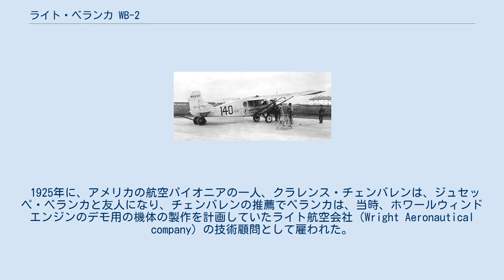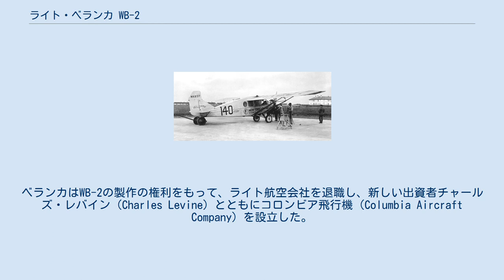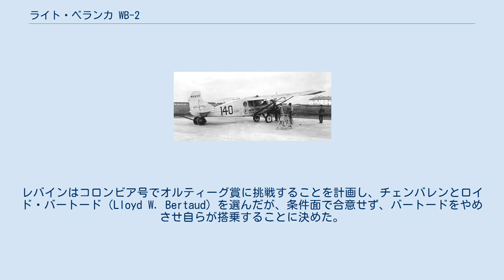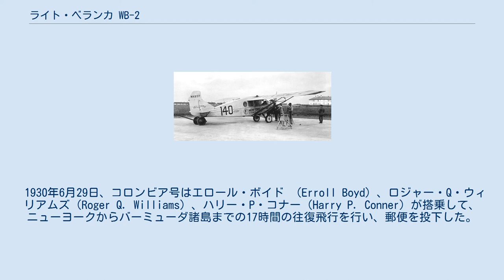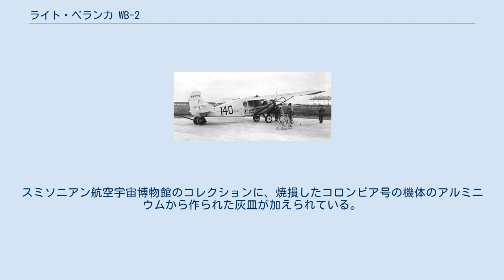ライト・ベランカ WB-2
コロンビア号 ライト・ベランカ WB-2（Wright-Bellanca WB-2）は、ジュセッペ・ベランカが設計した単発単葉機である。
ミスコロンビア号、後にメープルリーフ号の名前で多くの長距離飛行を行った。
チャールズ・リンドバーグの大西洋横断飛行の乗機として検討された機体でもある。
 1925年に、アメリカの航空パイオニアの一人、クラレンス・チェンバレンは、ジュセッペ・ベランカと友人になり、チェンバレンの推薦でベランカは、当時、ホワールウィンド エンジンのデモ用の機体の製作を計画していたライト航空会社（Wright Aeronautical company）の技術顧問として雇われた。
ベランカは全木製のWB-1を製作するが、WB-1は1926年に無給油での長時間飛行の世界記録に挑戦時に失われたので、金属構造の WB-2が後継機として製作されホワールウィンド J-5エンジンの試験に用いられた 。
長距離洋上飛行を意識した設計上の特徴を持っており、主脚は不時着水する時に機体がひっくり返るのを防ぐために切り離すことが可能で、不時着水後は燃料タンクが浮力をかせぎ、エンジンも重量軽減するために切り離して投棄することができた。
 WB-2はコロンビア号と命名されて1926年にC.C.チャンピオン（C.C. Champion）の操縦でナショナル・エア・レースに参加し、2度の最高効率賞を受賞した。
ライト航空会社はホワールウィンド エンジンの開発を優先し、顧客の航空機メーカーと競合することを避けるために機体の開発を中止することにした。
ベランカはWB-2の製作の権利をもって、ライト航空会社を退職し、新しい出資者チャールズ・レバイン（Charles Levine）とともにコロンビア飛行機（Columbia Aircraft Company）を設立した。
WB-2の原型機は$15,500で、コロンビア飛行機が購入した。
 1924年に、フランスのモールス・ドルーアン（Maurice Drouhin）とランドリー・ジュール（Landry Jules）が樹立した滞空飛行時間記録を破ることができると考え、宣伝のためにダグラス DWCで世界一周飛行を行ったパイロット、レイ・ウェイド（Leigh Wade）を雇ったが、ウェイドとレバインは対立し、バート・アコスタ（Bert Acosta）がパイロットとなった。
1927年4月12日、チェンバレンとアコスタの搭乗したWB-2は、カーチスの技術者が過加重で事故をおこすと危惧したのに反して、1200フィートで離陸した。
ニューヨークのルーズベルト飛行場上空を51時間11分25秒滞空し、飛行距離は4,100マイルと推定された。
この距離は計算上はニューヨーク-パリ間の大西洋横断に必要な飛行距離を500マイル上回った。
 最初の大西洋無着陸横断飛行にかけられたオルティーグ賞に挑戦する計画を進めていたチャールズ・リンドバーグにとってWB-2は理想的な機体であった。
リンドバーグはコロンビア飛行機で、機体の購入の交渉を行ったが2回目の交渉にレバインが参加し、搭乗する乗員をコロンビア飛行機が決めることを主張し交渉は決裂した。
レバインはコロンビア号でオルティーグ賞に挑戦することを計画し、チェンバレンとロイド・バートード（Lloyd W. Bertaud）を選んだが、条件面で合意せず、バートードをやめさせ自らが搭乗することに決めた。
コロンビア号の、挑戦が遅れる中、1927年5月21日、リンドバーグがパリまでの単独無着陸飛行に成功し、オルティーグ賞を獲得した。
 ヨーロッパの別の都市への無着陸横断飛行にも賞金がかけられていたので、6月4日、コロンビア号はベルリンへの無着陸飛行を行った。
チェンバレンとレバインの搭乗したコロンビア号はベルリンの160kmほど手前のアイスレーベン飛行場までの6,285kmを42時間45分で飛行した。
この距離はリンドバーグの記録を500km以上上回り、飛行時間は9時間以上長かった。
レバインは大西洋を無着陸横断した最初の乗客となった。
 コロンビア号がヨーロッパにいる間に、金持ちで社交界で有名な女性、メイベル・ボルが、最初に大西洋無着陸横断した女性となることを願って、レバインと交渉するが、レバインはフランス人パイロット、モールス・ドルーアンによる大西洋逆横断の計画をたてていた。
またドルーアンと契約をめぐってトラブルとなり、機体をイギリスに移すことになる。
新しいパイロットのヒンチクリフはロ...